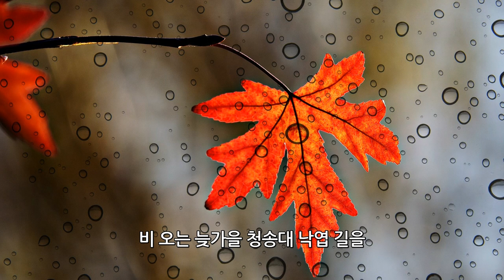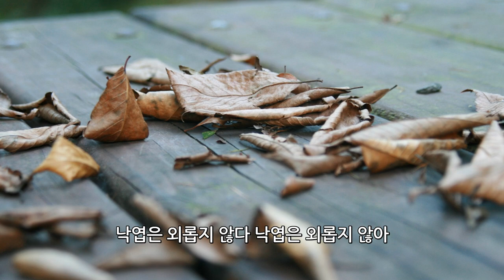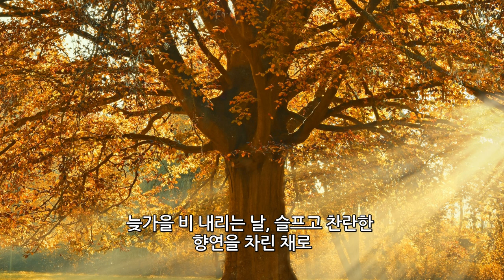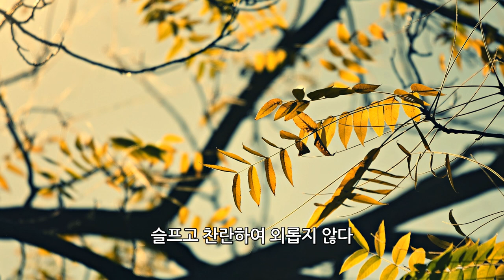갑장의 연가곡 /시와 노래로 그린 풍경 사계_가을_ 늦가을 비와 낙엽의 향연 _한상완작사 이재석작곡 김민지소프라노 백설피아노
시와 노래로 그린 풍경 (사계:가을)

제8곡 늦가을 비와 낙엽의 향연
Hold A Feast for Late Autumn Rain and Fallen Leaves+

한상완 작사
이재석 작곡
김민지 소프라노
백설 피아노

비 오는 늦가을 청송대 낙엽 길을
걷는 이는 모두 다 모두다 시인이다.
낙엽은 비를 씻어 오뉴월 녹음의 추억을 이고
가슴 시리게 붉고 샛노라며
짙은 갈색 옷을 가슴시린 갈색 옷을 입었다.

낙엽은 외롭지 않다 낙엽은 외롭지 않아
온통 홍조의 가을, 가을 톤으로
조용히 조용히 비를 맞고 있다.
모두 손잡고 청송대 길을 그윽하게 덮고 있다.
늦가을 비 내리는 날, 슬프고 찬란한 향연을 차린 채로
비 오는 늦가을 청송대 낙엽은
슬프고 찬란하여 외롭지 않다 아~~~외롭지 않다